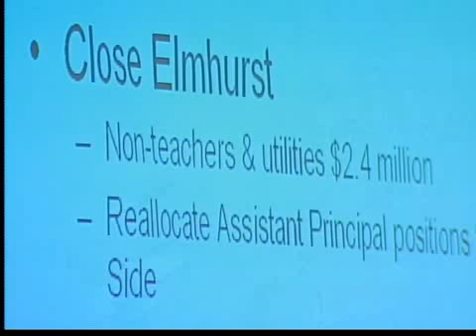Elmhurst students report for final day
Elmhurst students are spending their last day at the high school.